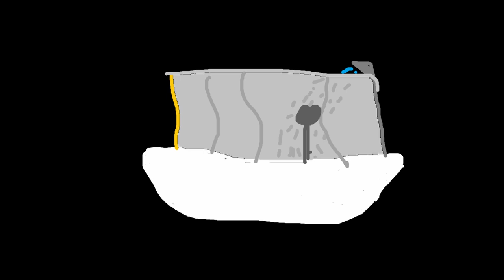tau - "shower curtains"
another beat i made.
cover art also by colindani3l